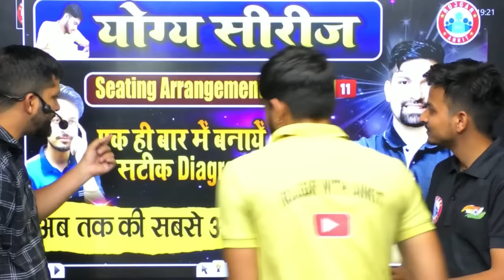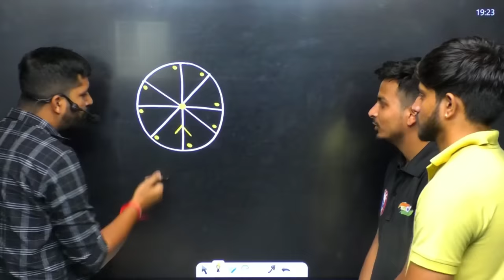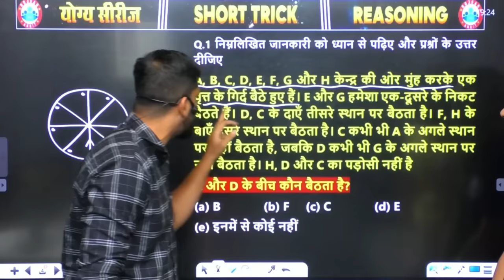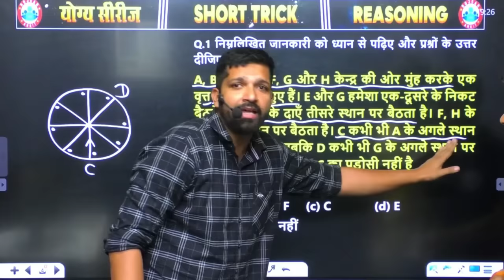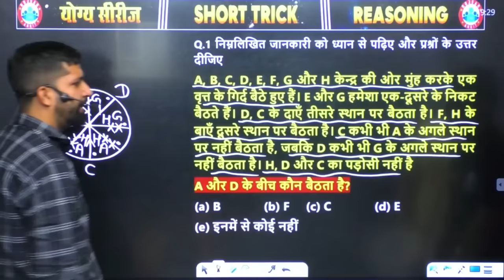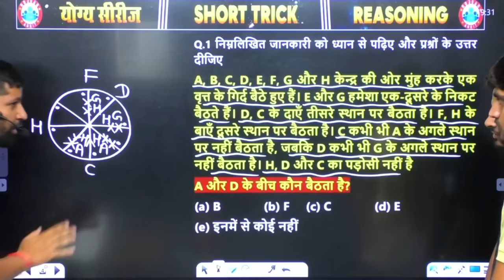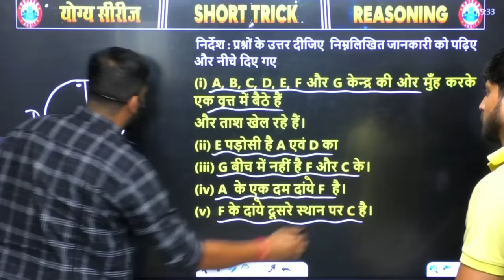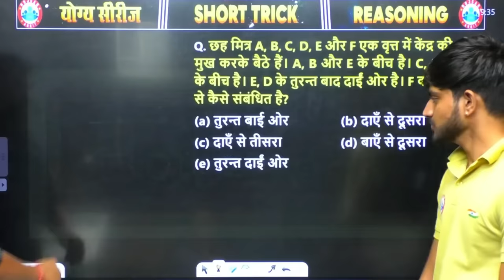Sitting Arrangement Reasoning, बड़े से बड़ा सवाल हल मात्र 2 Sec में, Reasoning Tricks Sandeep Sir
RWA Batch
UPSSSC PET
AGNIVEER ARMY
AIRFORCE
NAVY
NDA
BSF, CISF, CRPF
UPTET
CTET
BIHAR PRIMARY TEACHER
SUPER TET

Helpline number :-
➤आप हमें व्हाट्सएप भी कर सकते हैं।